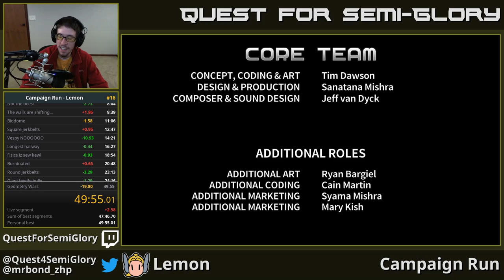Campaign Run - Lemon - 49:55.014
A serious Venom + Zone 5 walk-back [?!]